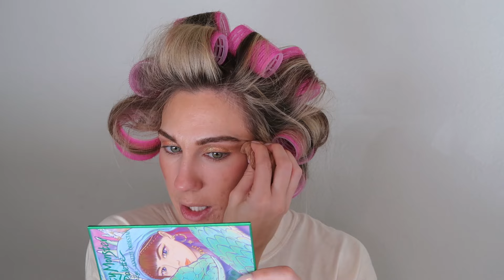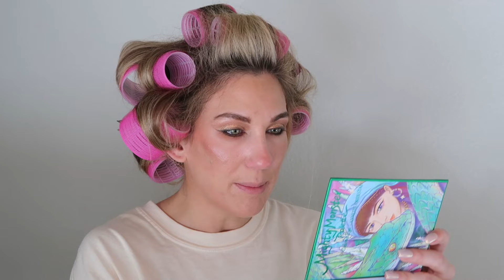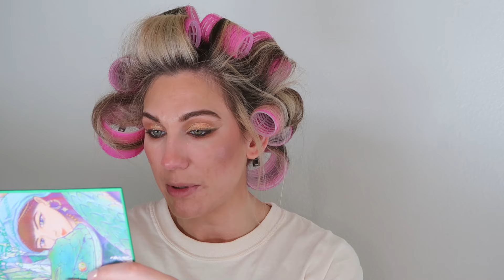BIRTHDAY Q&A + GET READY WITH ME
Happy Monday! Today I’m sharing a birthday Q&A and get ready with me for one of my Vegas birthday celebrations!

LET’S GO TO GREECE TOGETHER!

My Poshmark closet is open!

FREE US SHIPPING ON ORDERS $50+

♡ Samantha

PRODUCTS USED
Hair Rollers
Hero green cream
Urban Decay Hydromaniac
Natasha Denona Concealer
CODE: SAMANTHAMARCH
It cosmetics brow power
BK Beauty 103
CODE: SAMANTHA
BK Beauty A507
ELF Power Grip
Too Faced Born this Way
Laura Mercier Powder
Amazon Puffs
Odens Eye x Annette’s makeup corner
CODE: SAMANTHA
Sigma E44
CODE: SAMANTHA
L’Oreal Eyeliner
Rare Beauty Mascara
Hard Candy First Move
Ofra x Samantha March Queen
CODE: SAMANTHA

Samantha March
10620 Southern Highlands Pkwy
Ste 110-613

Take $5 off orders of $25+ on Colourpop with code MARCHBEAUTY

Save on your Oden’s Eye order with code SAMANTHA